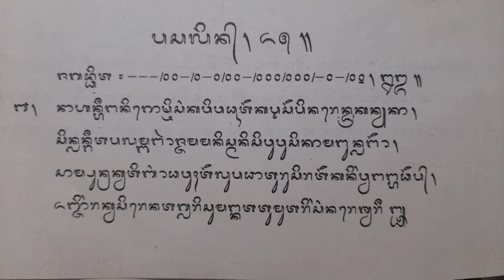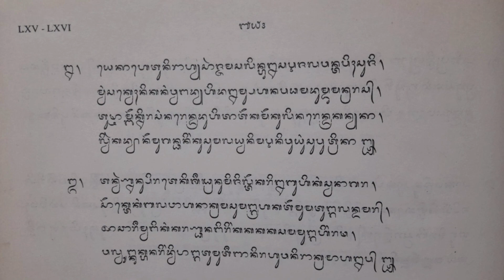Wirama Jagadhita Kakawin Sutasoma I Pasalin LXV BAIT 1-3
WIRAMA JAGADHITA KAKAWIN SUTASOMA I.
BELAJAR SENI DAN BUDAYA BALI YANG MERUPAKAN TAKSU AGUNG/TAKSU BALI. SERING DISEBUT
PANCA GITA/DHARMA GITA MERUPAKAN TEMBANG BALI...
BELAJAR KEKAWIN  BERAKSARA BALI ATAU TEMBANG KAKAWIN BALI MERUPAKAN SEKAR AGUNG WIRAMA.
SEKAR AGUNG KAIKET ANTUK UGER UGER GURU DAN LAGHU.
CONTOH WIRAMA SEKAR AGUNG YAITU KAKAWIN SUTASOMA I WIRAMA JAGADHITA PASALIN LXV BAIT 1-3